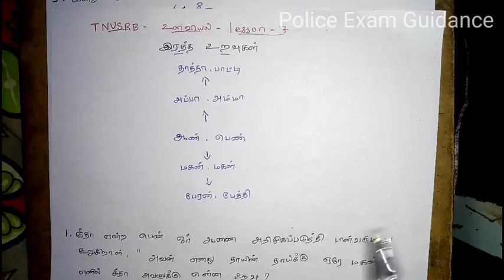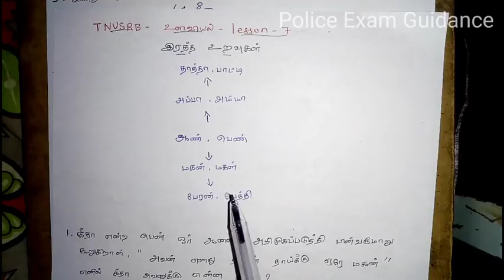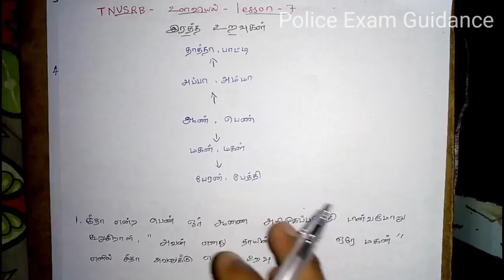TNUSRB | phycology - lesson-7 (blood relationship- இரத்த உறவுகள்) | tamil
No WhatsApp only telegram